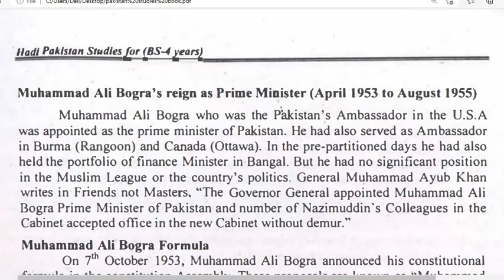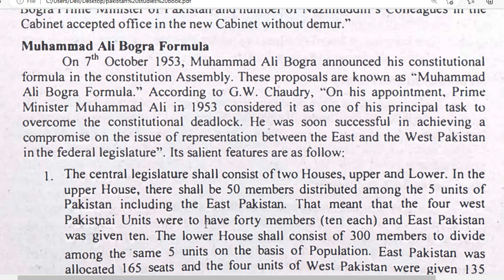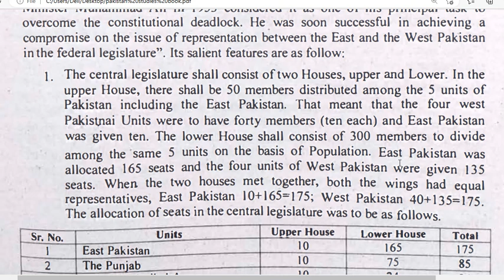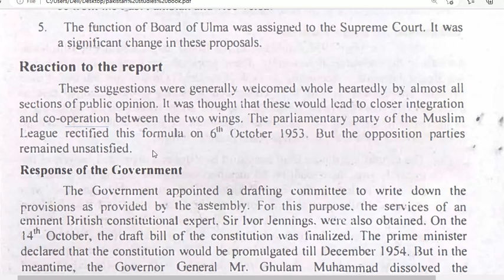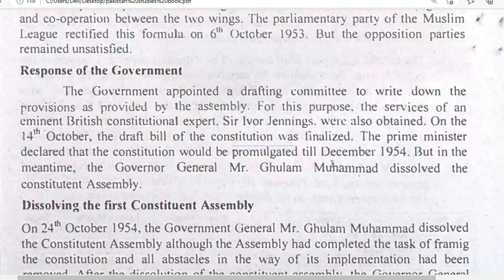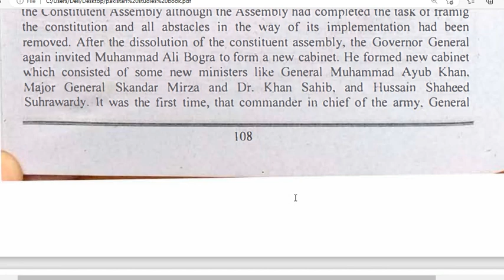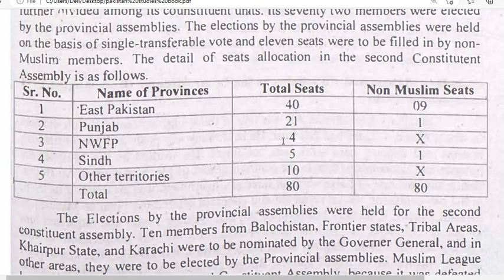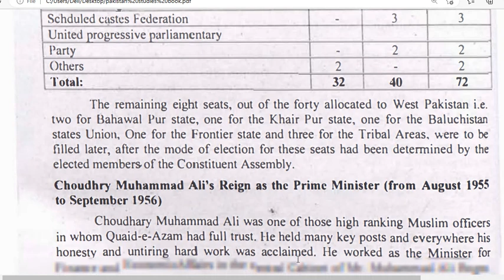Muhammad Ali Bogra's reign as Prime Minister, Muhammad Ali Bogra Formula, Pol Science.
LECTURES_WITH_NOTES_PDF,Uffaq_zahra,BSELN,Pakistan studies,hadipakistanstudiescompulsory,GK,Politicalscience,Historyofpakistan,Muhammad Ali Bogra's reign as Prime Minister,Muhammad Ali Bogra Formula,Pol Science.,April 1953 to August 1955,muhammad ali bogra formula in urdu,muhammad ali bogra formula 1953,muhammad ali bogra formula in urdu pdf,gk questions and answers,science pol,bs pol sci